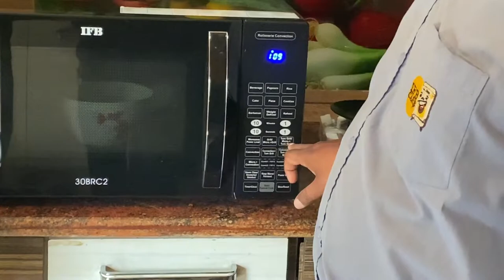IFB 30BRC2 microwave oven installation and usage in hindi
हेल्लो दोस्तों नमस्कार आप सभी का  स्वागत है आपके Ritik vlogs चैनल मे जिसमे हम vlogs upload करते है अगर आपको हमारे वीडियो अच्छे लगते हो तो वीडियो को Like और चैनल को सब्सक्राइब करे ! अगर आपको हमारे वीडियो मैं कोई गलती लगे तो comment box मे जरूर बताये ( धन्यवाद )

My Setup ●●●●●●●●●●●●●●●●

Camera Mobile- I phone 11 , oneplus6t
Action Camera - Go noise
Mic - boya mm1
Tripod - Gorilla
I phone Connector - adapter 3.5 mm jack

Video editing ●●●●●●●●●●●●●●●●●●

Editing software- kinemaster, filmora x , vn etc.

Tags ●●●●●●●●●●●●●●●●●●●●●●

I am from kannauj uttar pradesh

◆◆◆◆◆◆◆◆ 【 India 🇮🇳 】 ◆◆◆◆